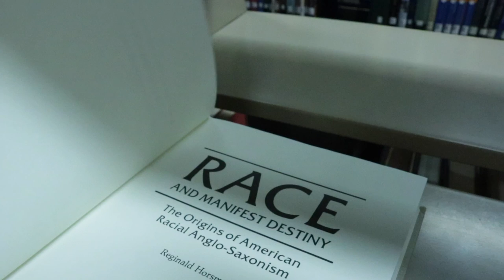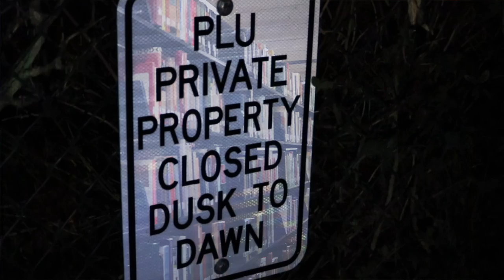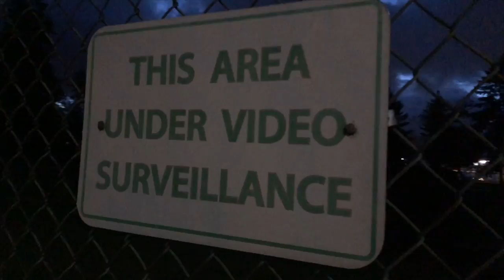The Foreigner's Home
The Foreigner's Home is a short film that reflects on the relationship of location, time, at Pacific Lutheran University (PLU). I have been drawn to the different ways stories and storytellers emerge in films that made me pursue a short film. I am in a process of putting the pieces together and understanding the story that needs to be told as I explore and uncover information. I want to disorient PLU from how I currently know it and document this process of disorientation to understand the importance of the past in the present. I hope you begin to question "where am I?"